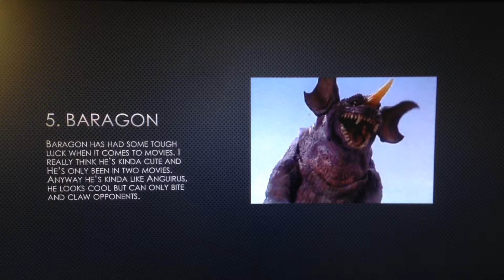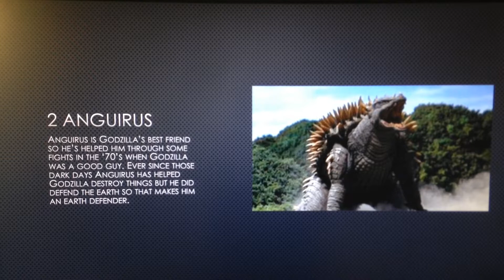Top 5 Earth Defenders in Godzilla